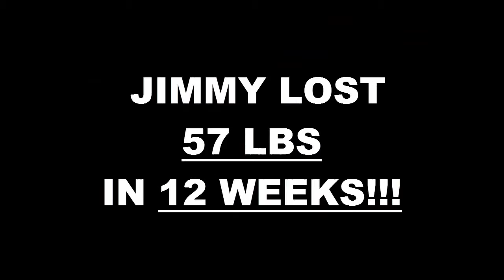Lancaster Fitness 12 Week Challenge Result - Jimmy Revelo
We will now check the result of Jimmy 's 12 week weight loss challenge!